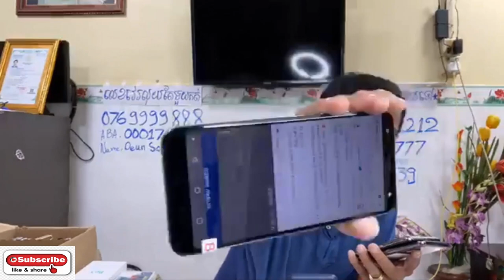ទូរស័ព្ទមួយទឹកចូលស្តុកថ្មីៗមាននៅហាងម៉ាញ៉េទិច អាមេរិច កូរ៉េ ថោកៗៗៗ Eps047